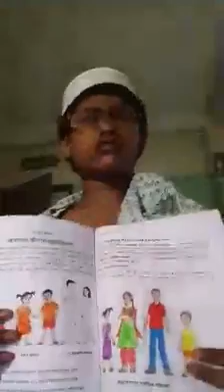বর্তমান অবস্তার উপর ভিত্তি করেই আমাদের ভিডিও 2018 (The Battery Down Ltd)